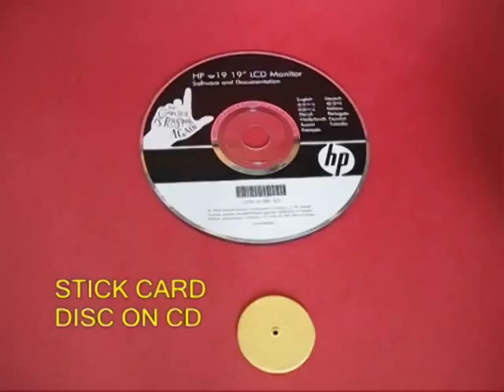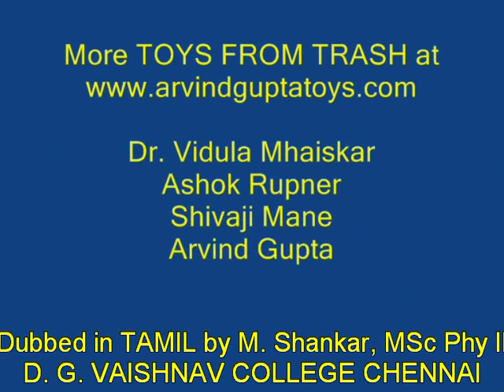CD GYRO - TAMIL - Amazing Gyroscope from an old CD!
Using an old CD you can make a very nice gyroscope. Hang the CD by tying a thread in its center. On holding the thread the CD will fall one way or the other. Now give the CD a twirl and then swing it with the thread. The spinning CD will continues to spin in the same plane - just like a gyroscope in a rocket. Gyroscopes are used it rockets for navigation.
This work was supported by IUCAA and Tata Trust. This film was made by Ashok Rupner TATA Trust: Education is one of the key focus areas for Tata Trusts, aiming towards enabling access of quality education to the underprivileged population in India. To facilitate quality in teaching and learning of Science education through workshops, capacity building and resource creation, Tata Trusts have been supporting Muktangan Vigyan Shodhika (MVS), IUCAA's Children’s Science Centre, since inception. To know more about other initiatives of Tata Trusts, please